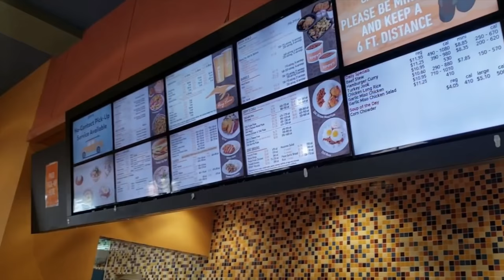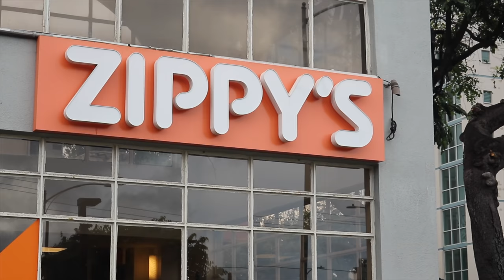Why Locals Love Zippy’s (featuring Hawaii YouTubers)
So why does Hawaii love Zippy’s?  Zippy’s is a local restaurant chain that offers a variety of local foods (my favorite is the Zip Pac), making it a great place for families and social gatherings.  But to really understand why locals love Zippy’s, I reached out to some local content creators and asked them why they thought Hawaii loves Zippy’s.  I received wonderful responses and wanted to share them with you.

If you like Zippy’s let me know what your favorite thing to get at Zippy’s in the comments below.

Timestamps
Intro - 0:00
The Hawaii Vacation Guide - 0:49
Simple Casual Chic - 2:03
Ohanaeatz - 3:13
Sally Funakoshi - 4:17
Amanda and Felix Eats - 5:02
Olena Heu - 6:08
Hawaii Real Studios - 7:15
Authentically Charles - 8:34
Cari Taira - 9:33
Kienen Koga - 10:26
Holo Holo Adventures - 11:05
Justin Shim - 12:16
Food Fiend - 13:16
PhotoLukeHawaii - 14:16
HawaiianTraveler - 15:20
My Thoughts on Why Locals Like Zippy’s - 16:12
Announcement and Closing - 16:46

NOTE:  This is not a sponsored video, nor was Zippy's involved in the making of this video in any way.  I've been wanting to make a video about Zippy's for a while now and I took the initiative to contact all of the content creators featured in this video.  Again, big mahalo to everyone who contributed and shared their love of Zippy's.

Filmed using the Canon G1X mark iii.